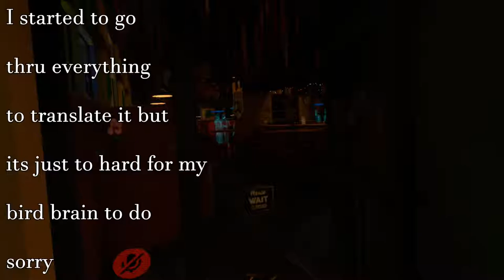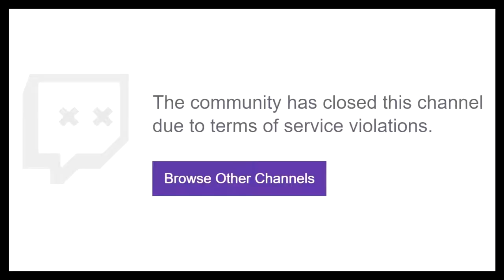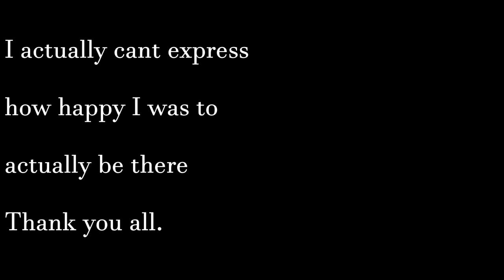VRChat St. Pattys day Stream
The entire stream if you want it
i might reupload with actual subtitles for myself if i take the time
to make them from thin air